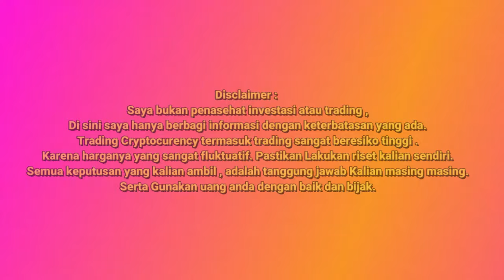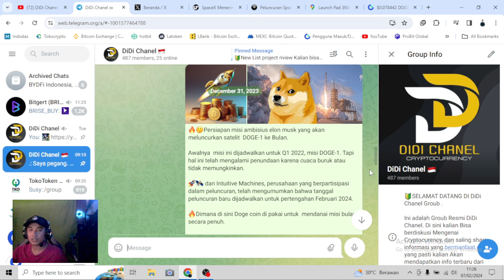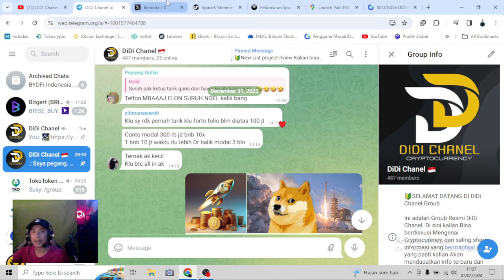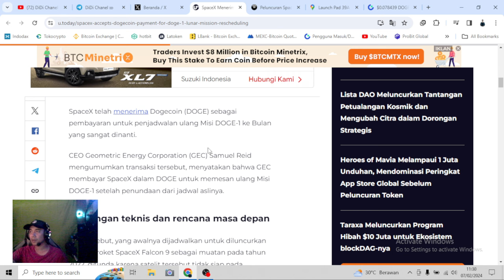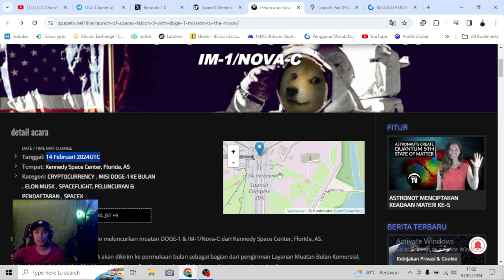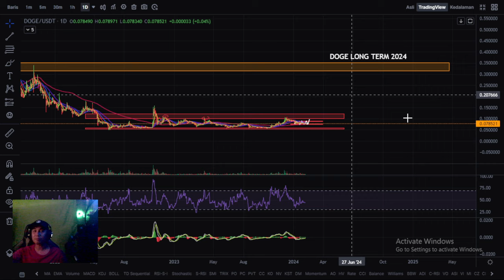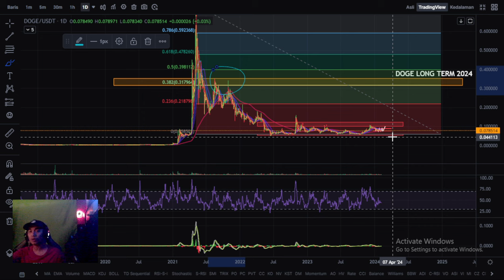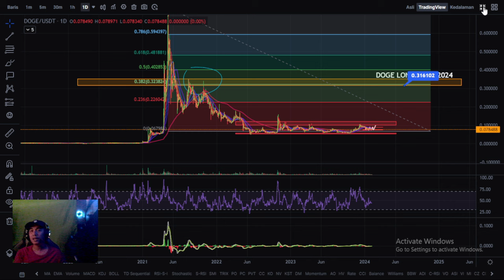ELON MUSK BIKIN DOGE $1 2024?|🔥INI YANG TERJADI??| SEMOGA INI TERJADI...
so pastikan tonton sampai habis ok.